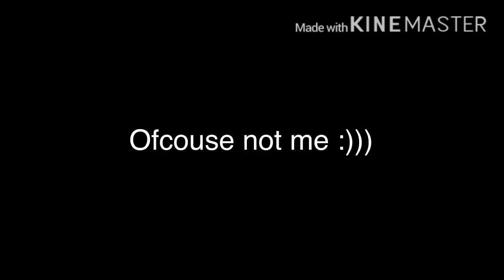Top 10 How you like that (Meme)Gacha life & Gacha Club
Credits to all gachatuber in this video~